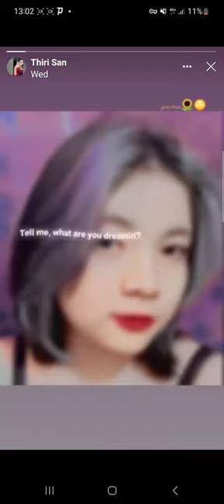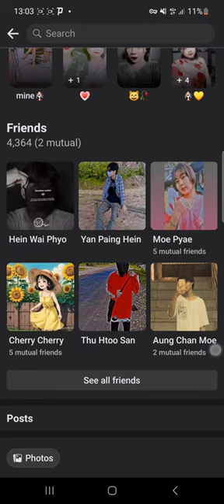6 October 2023